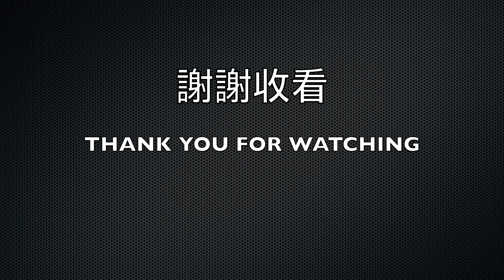如何自己更換後避震器拆裝 HOW TO CHANGE CADILLAC ESCALADE REAR SHOCK【Mingchung】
Channel on YouTube if you like my videos
Turn on the little bell🔔  for notification and be the first one to watch 【MINGCHUNG】 videos~